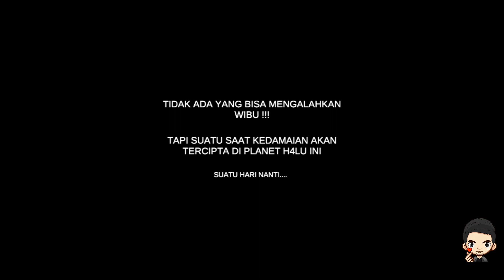WIBU BAU BAWANG - Lari Ada Wibu Stres - Gameplay - Walkthrough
Oh ya jika kalian suka videonya jangan lupa klik like, dan kalian boleh juga share video ini kemana aja, kesiapapun dan yang paling penting jangan lupa subscribes channel saya ya.. karna itu sangat penting untuk saya terus berkarya..
see yaa!~ 😀